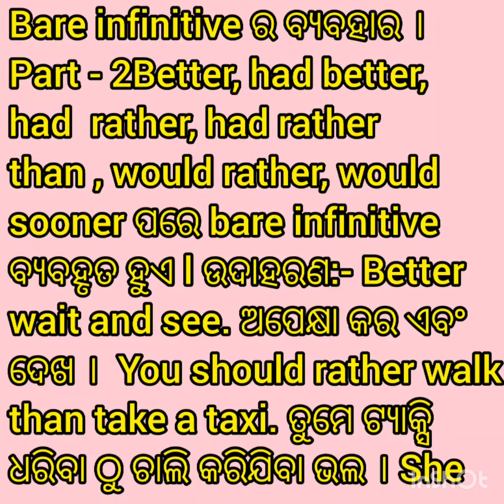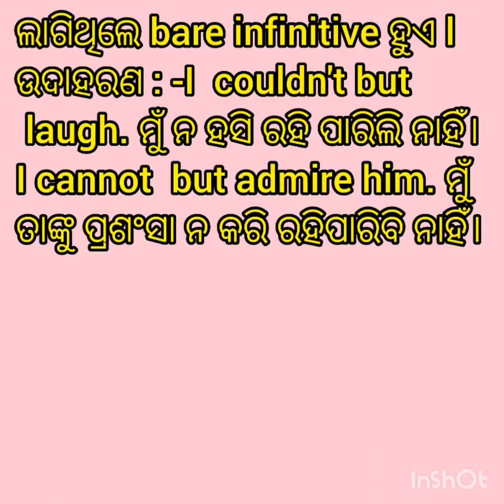Non Finite Verb ହିସାବରେ Bare infinitive ର ବ୍ୟବହାର । ଓଡ଼ିଆରେ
Use of Bare infinitive. Discussion in Odia.